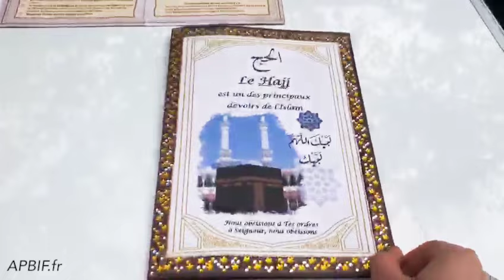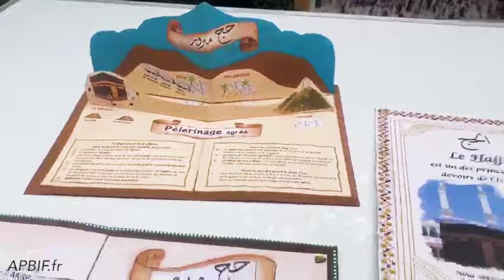Carte explicative “Parcours du Hajj”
Apprends quelles sont les différentes étapes du pèlerinage à La Mecque (hajj), de manière ludique, grâce à cette carte déclinée en 3 versions :
- une version à colorier (très simple à réaliser),
- une version 2D (niveau de difficulté intermédiaire)
- et une version pop-up (plus élaborée mais au rendu magnifique)
Télécharge le tutoriel de la carte du parcours du Hajj (choisis la version que tu veux réaliser) et suis pas à pas